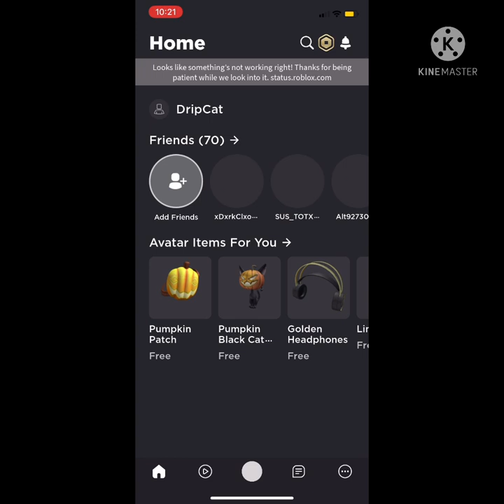Roblox is down because of Chipotle